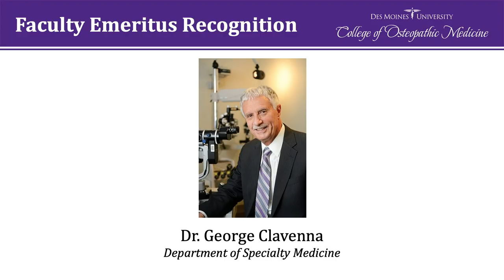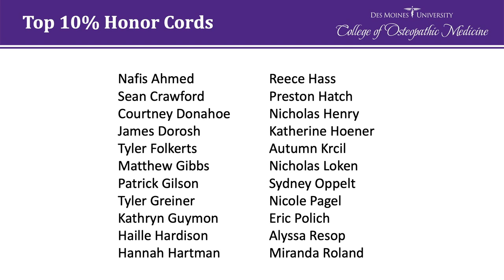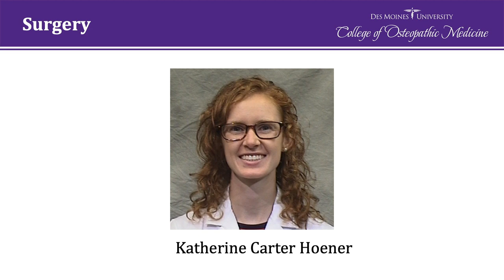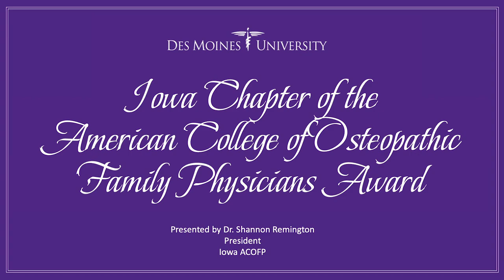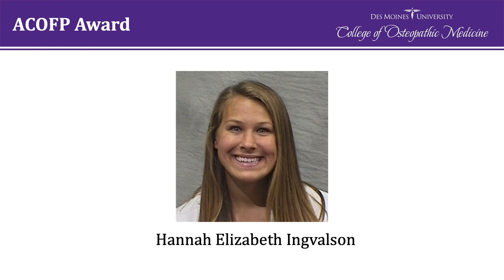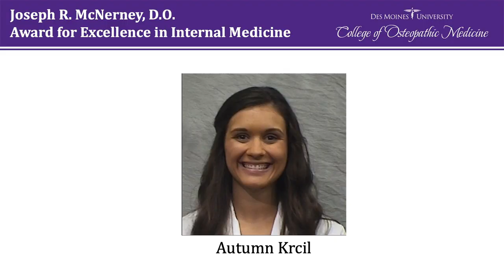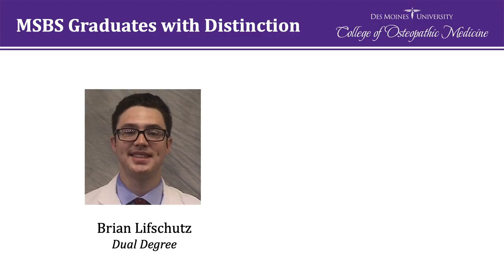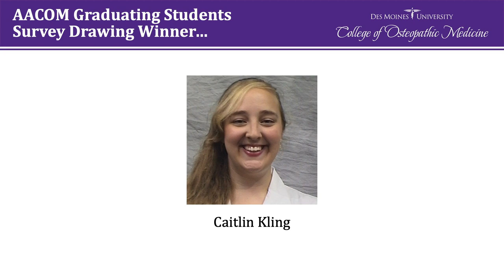College of Osteopathic Medicine Award Program